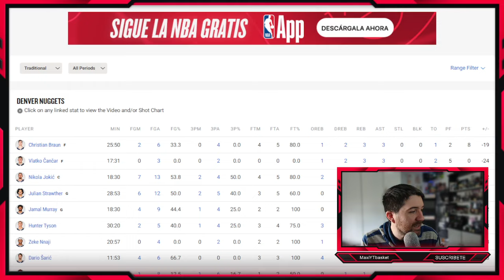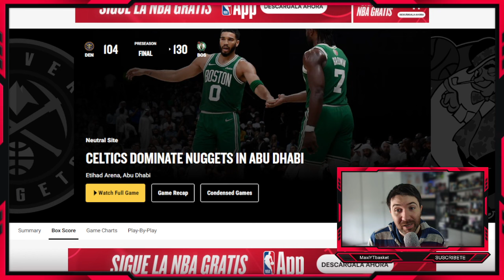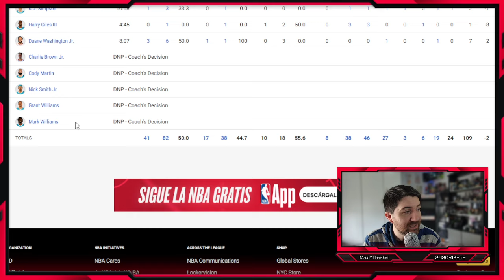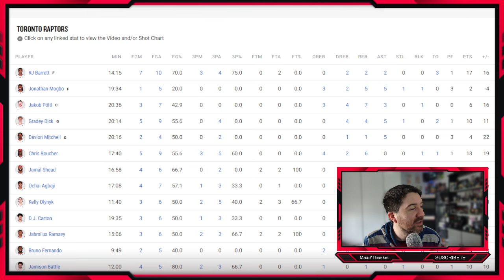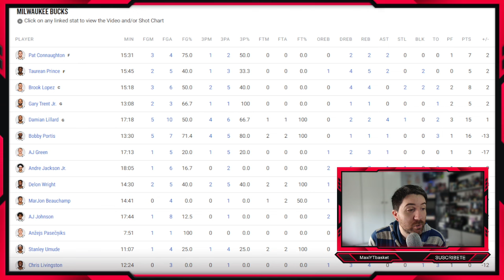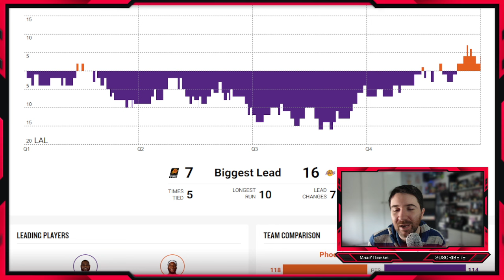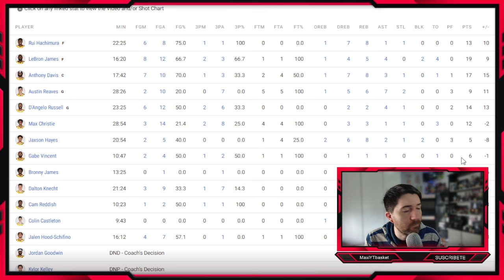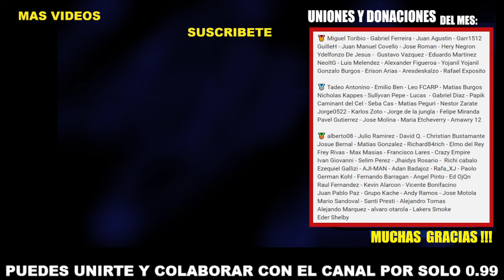Lebron IMPARABLE !! 🚨🔥 Celtics APLASTAN 💥 Raptors 👀 Lillard 🤯 Knicks ✅ Suns ❌ ULTIMA HORA NBA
🏀 Twitch.tv/maxiytbasket
🏀 Twitter.com/MaxiYTBasket
🏀 Facebook.com/MaxYTbasket

NOTICIAS NBA

RUMORES NBA

00:00 CELTICS VS NUGGETS
06:50 KNICKS VS HORNETS
13:15 RAPTORS VS WIZARDS
20:20 PISTONS VS BUCKS
26:40 LAKERS VS SUNS